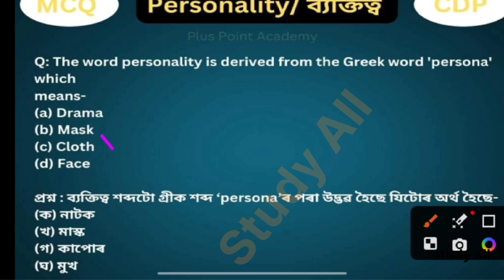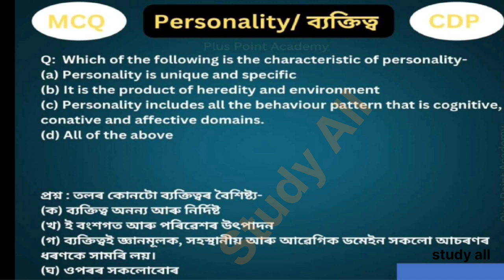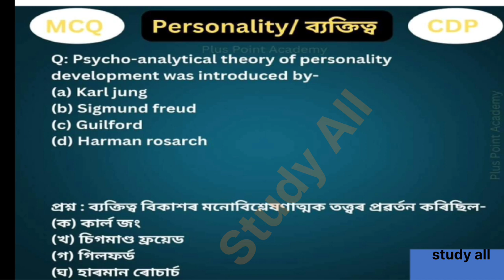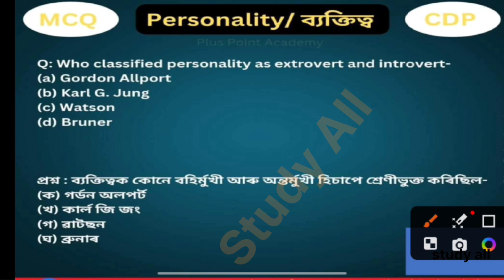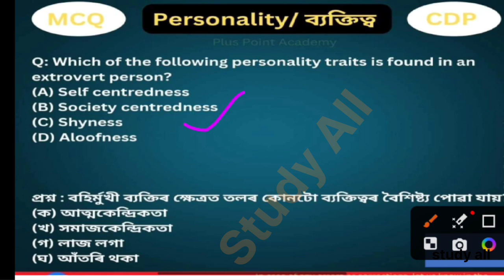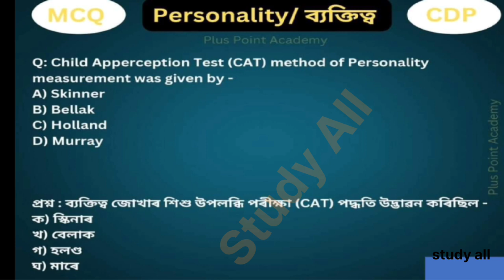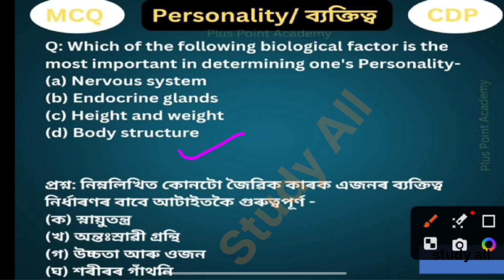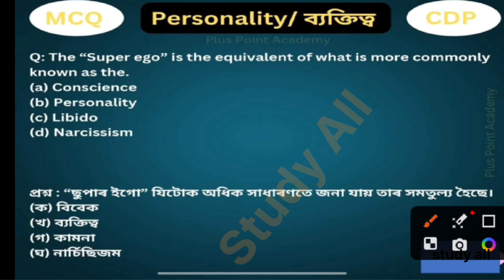Child Development and Pedagogy// Personality Development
Child Development and Pedagogy ll Personality Development MCQs for assam tet / btr tet/ ctet